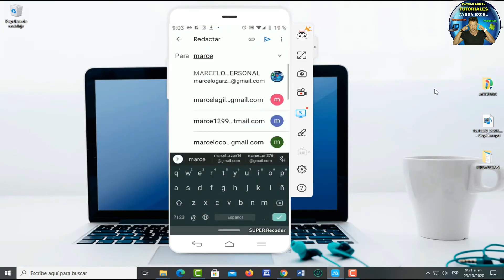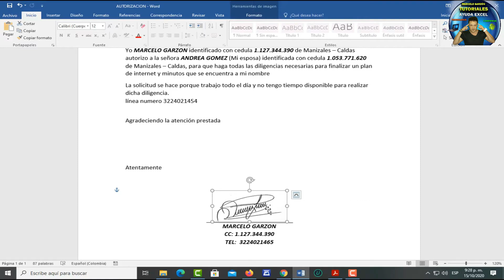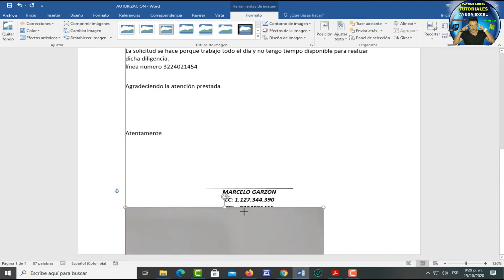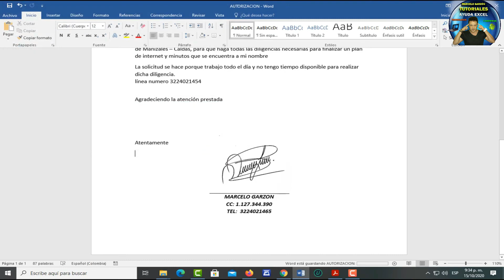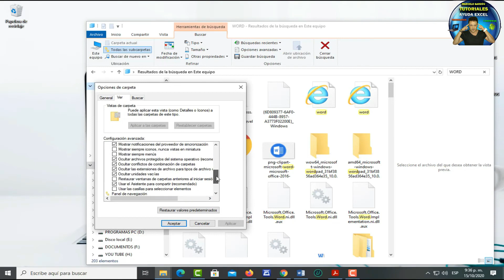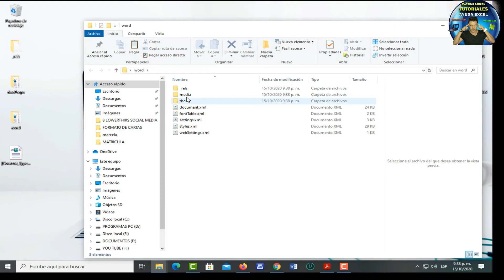🔵 Como hacer una firma digital en WORD y PDF | CURSO DE WORD INTERMEDIO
Para poder hacer una firma digital debemos utilizar nuestro celular y un archivo de word para poder edital fisicamente y convertirla en digital

Como insertar una firma digital en Word
Como HACER una firma en un documento de WORD (LIMPIA,
Como Hacer una Firma Digital en Word
Cómo FIRMAR PDF con firma DIGITAL ✅
🔴✍ Cómo hacer una FIRMA DIGITAL desde EL CELULAR
Como hacer una firma digital en Excel
Como FIRMAR un PDF desde el móvil o tableta GRATIS
Como INSERTAR una FIRMA en un documento PDF GRATIS 🖋️